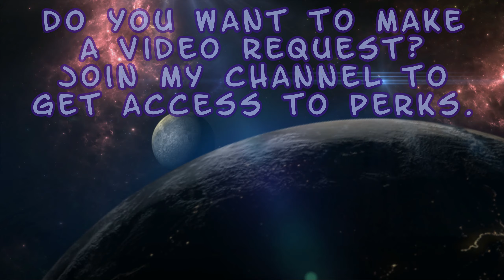Scorpion v Johnny Cage - Kombat League Season of the Spectre - Mortal Kombat 1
Enjoy! :D